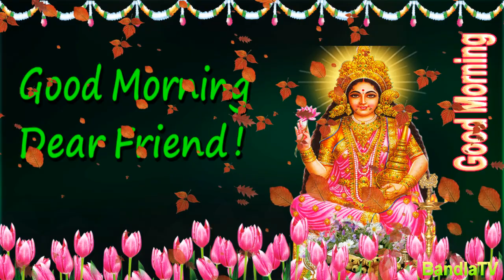4 Shri Lakshmi 29 Seconds Good Morning Happy Birthday Animated Short Video in English